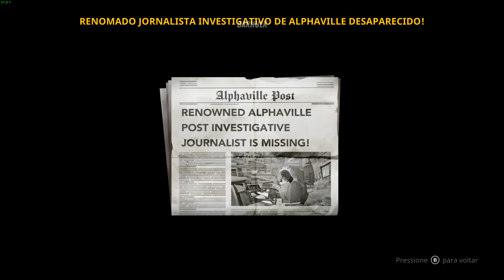THE CUB - Um NOVO jogo de PLATAFORMA 2D para PC na STEAM! GAMEPLAY 4K 60 Legendado em Português BR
Mogli encontra o armagedom. Um jogo de plataforma difícil com uma história rica e inspirado nos clássicos da SEGA, mas feito para a atualidade. Faça parkour pelo que restou da humanidade e descubra histórias e músicas inspiradas no apocalipse.

MEU SETUP:
Processador: AMD Ryzen 9 7950X3D
Water Cooler: ROG RYUJIN III 360
Placa Mãe:  ROG Crosshair X670E Hero
Placa de Vídeo: RTX 4090 Asus ROG Strix
RAM: 128GB 5600MHZ Corsair Vengeance
SSD Crucial 480GB SATA 3
SSD M.2 MP600 CORE XT 2TB
Gabinete: NXTZ H9 Flow
Fonte: Fonte Cooler Master V 1100 SFX 1100W